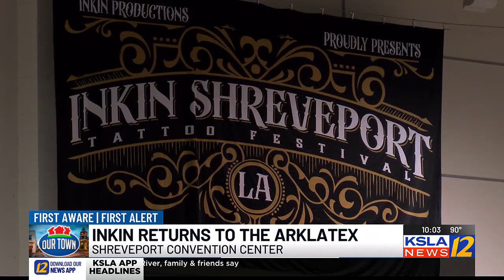Inkin Shreveport returns for second year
Inkin Shreveport is being held at the Shreveport Convention Center from Aug. 23-25.